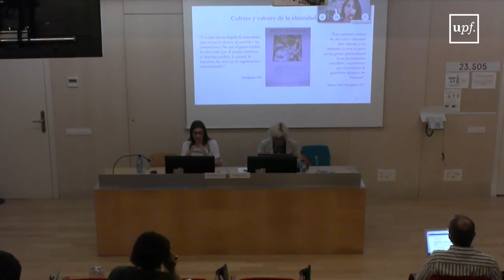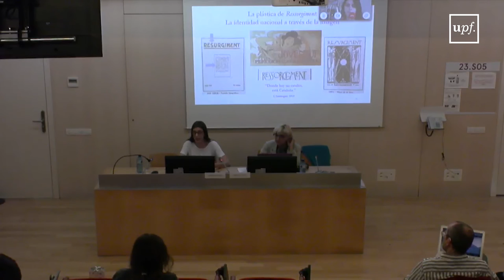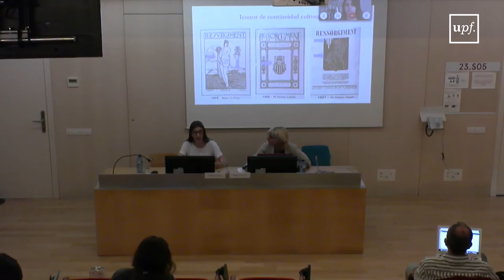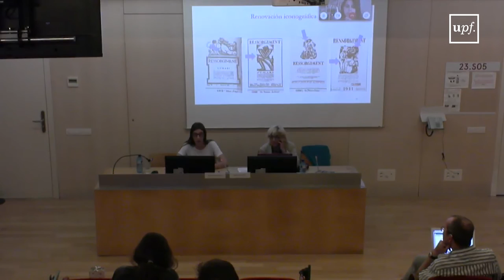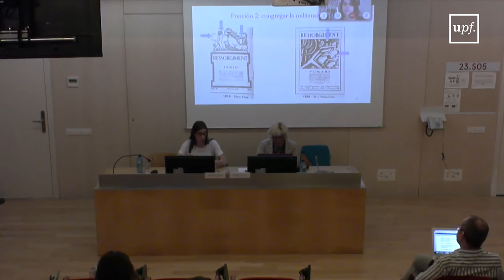Memorias y prácticas identitarias del catalanismo en Buenos Aires. Marcela Lucci y Josefina Iruzun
El periodismo y la música (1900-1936).

Memòries històriques, Memòries incòmodes… Seminari Permanent del GEICP Curs 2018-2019.
Organitza: Grup d’Estudis de les Institucions i de les Cultures Polítiques (Segles XVI-XXI)(2017 SGR 1041).
Amb la col·laboració : NEXUS-UPF (Nexes entre Ciència, Cultura, Política, Religió i Societat), GRENS – UPF (Grup de Recerca en Estats, Nacions i Sobiranies), Institut d’Història Jaume Vicens Vives (IUHJVV), EUROM (Observatori Europeu de Memòries – Fundació Solidaritat UB) i Istituto di Storia dell’Europa Mediterranea del CNR (ISEM-CNR).
6 de Juny del 2019